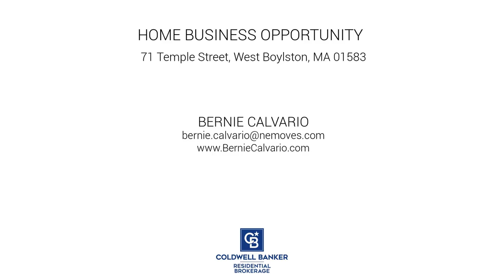71 Temple Street, West Boylston, MA 01583